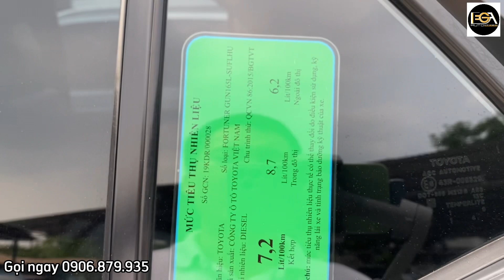Rivew Everst và Fotuner nên lựa chọn xe nào ?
Hai sự lựa chọn Everest 2.0 AT sản xuất 2021, 7 chỗ nhập khẩu Thái Lan giá 960 triệu hay Fortuner 2.4 MT sản xuất 2019 giá 825 triệu 7 chỗ.
Xem xe: Khu đô thị Vạn Phúc City, Thủ Đức, HCM